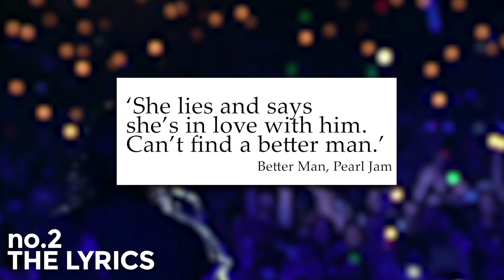The 3 BEST Things About PEARL JAM - Better Man [LIVE at Madison Square Garden]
Habibati! How is it even possible for a person to take something so close to their heart and try and figure out what the 3 things are most special about it. But that's exactly what I had to do for this live performance of 'Better Man' by Pearl Jam. It was actually a pretty cool exercise! It actually allows you to really appreciate a song more intently and that's exactly what happened here.

If you haven't checked out my reaction video, you can find that right here.

Our Gear:
- Camera: Canon 90D
- Camera Tripod: Vanguard Espod Cx 234Ap
- Camera SD Cards: SanDisk 128GB Extreme PRO
- Lights: Fotodiox LED-955
- Microphone: Aston Spirit
- Pop-filter: Samson PS01
- Microphone Cable: Amazon Basics
- Microphone Stand: LyxPro Desktop Microphone Stand
- Audio Interface: Komplete Audio 2
- Headphones: Pioneer HRM 7
- Chair: DxRacer Sentinel Series
- Guitar: Applause by Ovation
- Shawarma Maker: Wonderper Vertical Rotisserie Oven